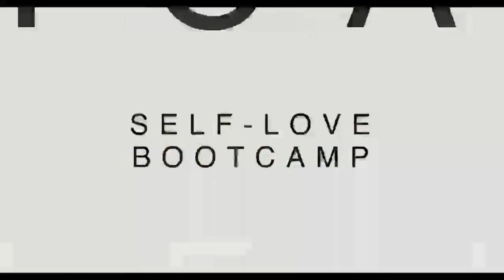NO FILTER: Summer & Signature scent recommandations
Summer & Signature scent recommandations Part II @lamoumous shares some recommandation for Summer & more.